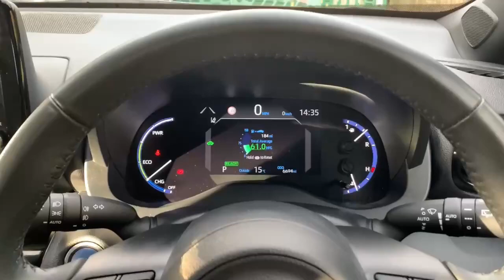YT22FLE TOYOTA YARIS CROSS DYNAMIC BLUE/BLACK 2022, TOYOTA BURROWS ROTHERHAM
2022 TOYOTA YARIS CROSS DYNAMIC HATCHBACK PETROL/ELECTRIC, in BLUE/BLACK